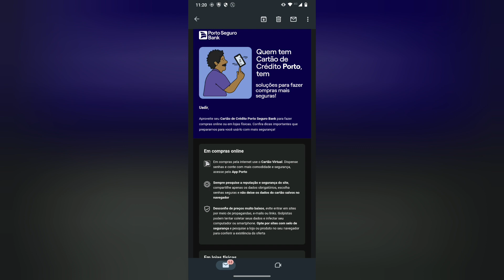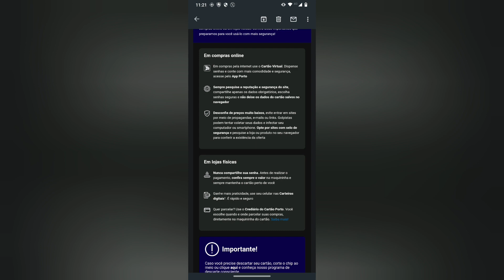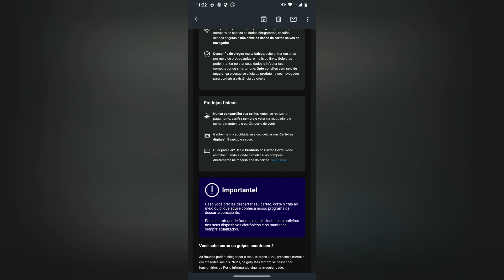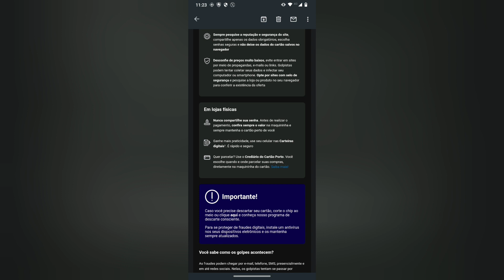Saiba como se proteger na hora das compras Cartão Porto Seguro 🙃